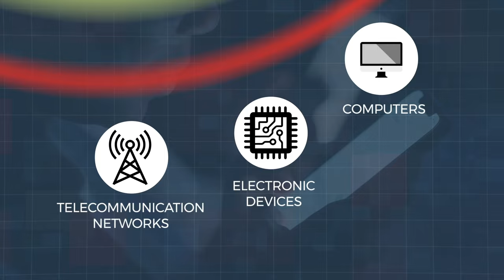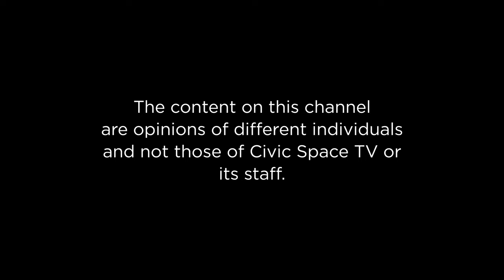Proposed budget, tax amendments & Increasing concerns on the bloated public expenditure. Which Way?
Isaac Kwagala hosts Joseph C.U. Tahinduka - Programs Associate - Centre for Policy Analysis, Ms Charity Ahimbisibwe - E.D. Electoral Laws and Governance and Sarah Bireete - E.D. Center for Constitutional Governance.
They discus the proposed budget & tax amendments and increasing concerns about the bloated public expenditures - which way forward?

Be part of the Conversation!